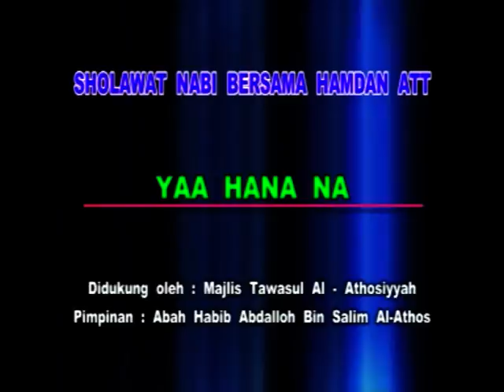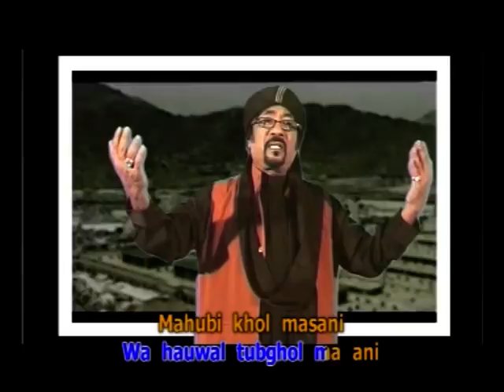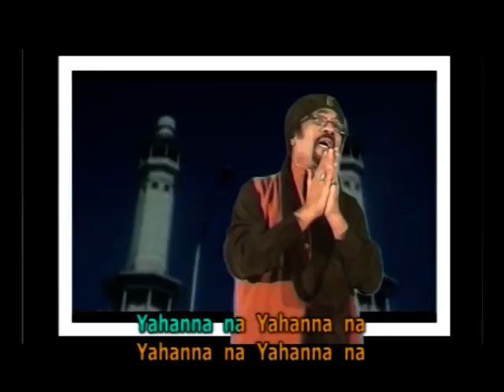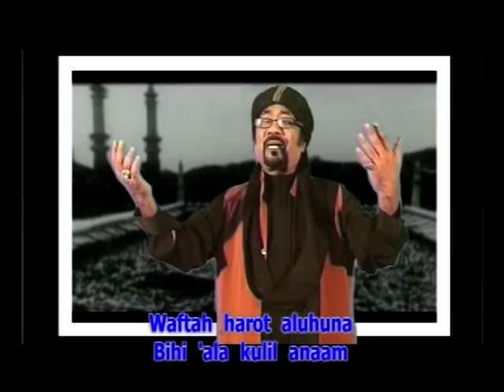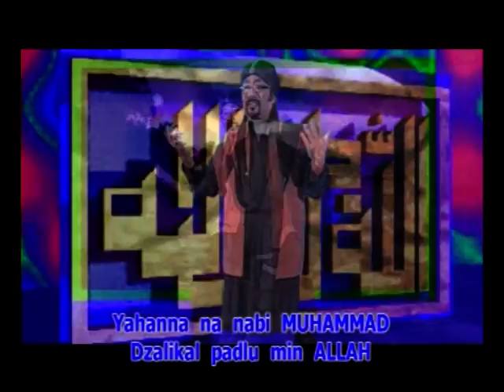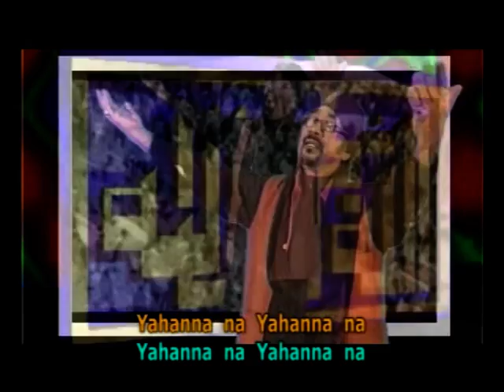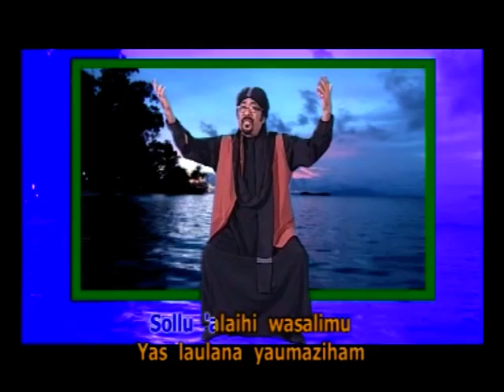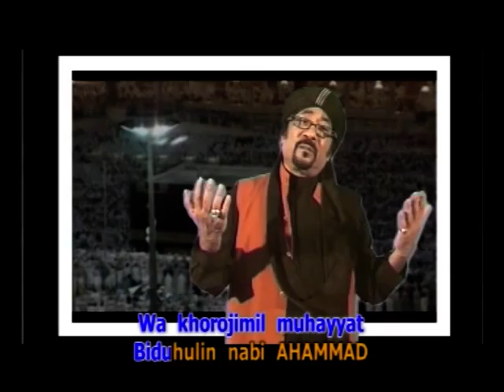Hamdan ATT - Yaa Hana Na (Shalawat Bersama H. Hamdan ATT)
Yaa Hana Na (Shalawat Bersama H. Hamdan ATT)